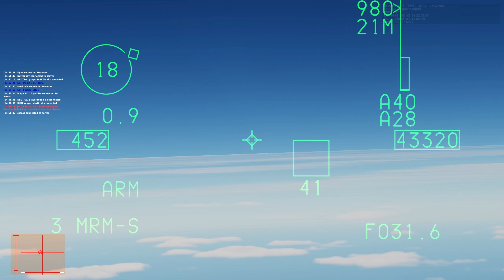F-16C on Blue Flag Server | Gulf map | Max Settings | DCS World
Today we have a video in which I am doing a short multi-task mission on the BuddySpike Blue flag server. It is possible to see some of the qualities that make the Viper a king of combat, such as dropping JDAM bombs as well as BVR combat.

Enjoy. See you on the servers. Seeya!

i7-12700K
RTX 4070 Ti XLR8 PNY
64 GB RAM
1440P, 165Hz, 32"
VKB Gladiator Pro + Kosmosima grip
CH Pro throttle
Track IR

03:43 - tkg off
06:34 - A2G mission
09:03 - pickle 2
11:50 - pickle 3
15:43 - intercepting BVR
18:30 - landing
21:35 - shutting off